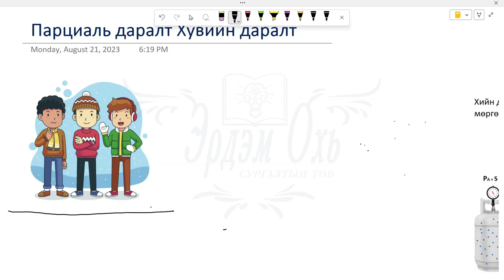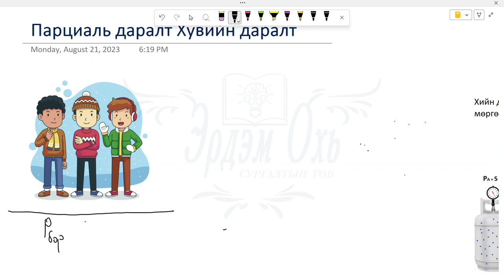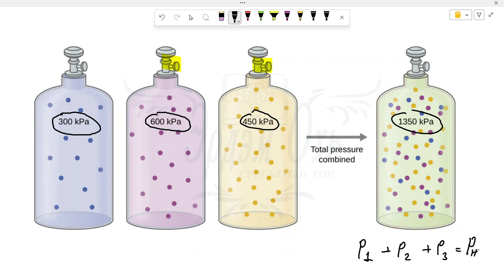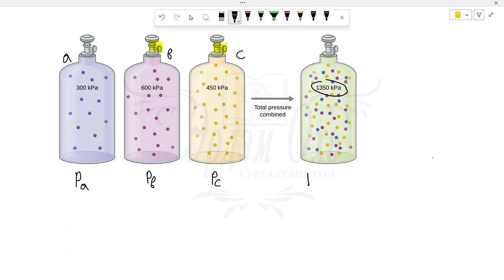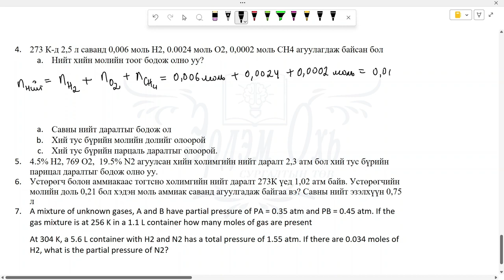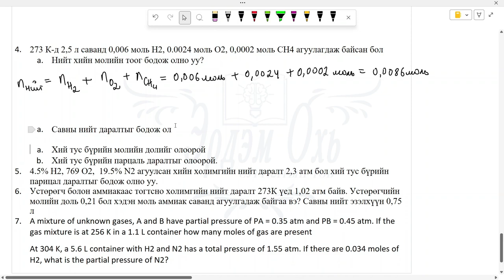Парциал даралт, Partial pressure, Далтоны хууль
Парциал даралтын талаар хичээл бэлдэж орууллаа.

Дараа нь ямар хичээл зааж оруулмаар байгаагаа коммэнт бичээрэй

Энэ жил онлайн сургалт зарласан байгаа. 3 дахь жилдээ орж байгаа болохоор илүү туршлагатай, чанартай, өгөөжтэй сургалт болно гэдэгт итгэлтэй байна.